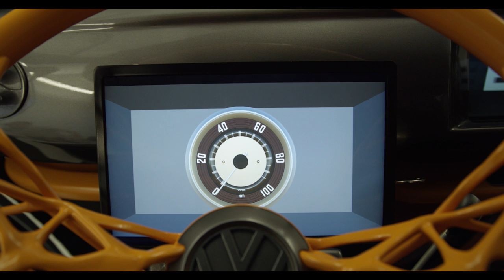A Look At The Retro-electric VW 'Type 20' Concept Vehicle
How to draw attention to a rebranding 101: taking a classic Volkswagen microbus and give it a high-tech twist. This the newly renamed Volkswagen Group of America’s Innovation and Engineering Center California (IECC, formerly Electronics Research Laboratory, ERL) did. With the renaming also comes with expanded role, but lets be honest here, we couldn’t care less about that; we are here because of the Volkswagen ‘Type 20’ Concept Vehicle.

Video courtesy of Volkswagen of American, Inc.